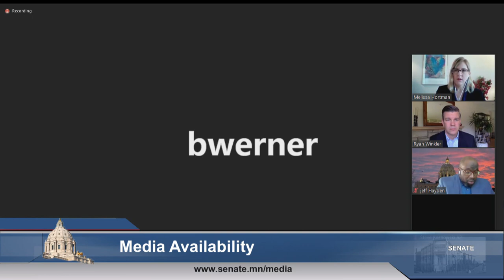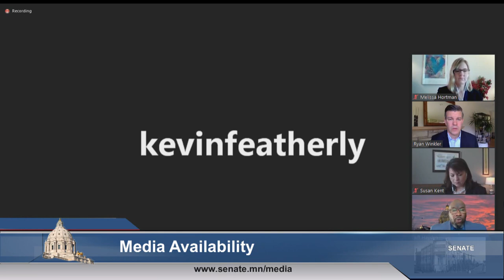DFL Leaders Preview 2020 Special Session Agenda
Minnesota House Speaker Melissa Hortman, House Majority Leader Ryan Winkler, Senate DFL Leader Susan Kent, and Assistant Senate Leader Jeff Hayden hold a media availability.